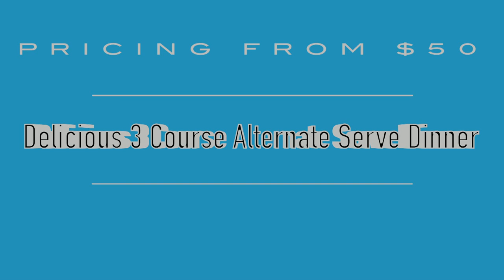BOBBY BRADFORD CRUISE NIGHT DEMO AT MAJOR OAK RESTAURANT - ST MARY'S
BOBBY BRADFORD CRUISE NIGHT DEMO AT MAJOR OAK RESTAURANT